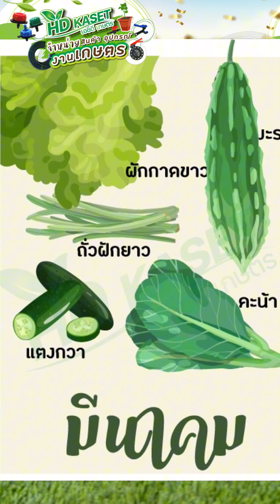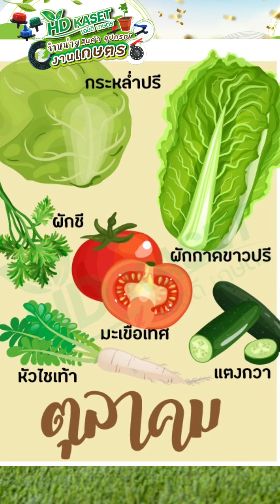ปฏิทินปลูกผักตามฤดูกาล แต่ละเดือนควรปลูกอะไรบ้าง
✅ปลูกผักตามฤดูกาล เติบโตได้ดี มีกินตลอดทั้งปี 🥦🥕🌽
ต่ละฤดู สภาพอากาศ ก็มักจะมีผล กับพืชนั้นๆด้วย ซึ่งการปลูกผักนั้นไม่ง่ายเลย หากปลูกผิดเดือน หรือผิดฤดู hdkaset เลยนำข้อมูล ปฏิทินการปลูกพืช ตลอดปีมาให้แฟนเพจ ได้ดูกันค่ะ อ่านเพิมเติม
📲📩Line : @hdkaset
🕕ร้านเปิดทุกวัน จันทร์ - เสาร์ เวลา 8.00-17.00 น. )